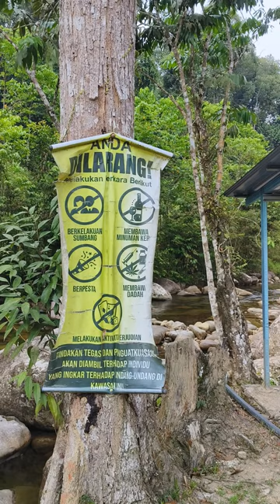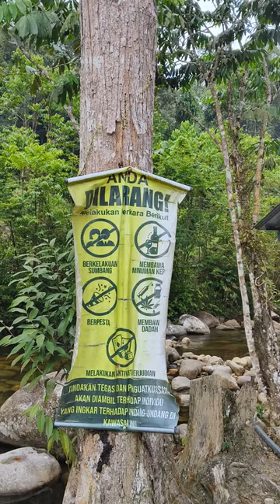ACR Retreat 2024 Kalumpang Resort & Training Centre Vadung pang kihuilha na video clips